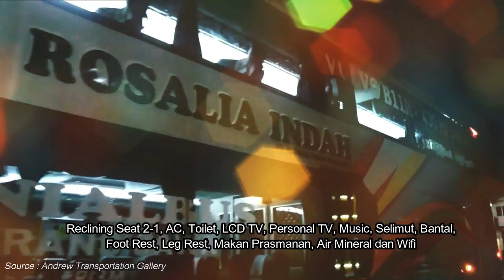KISAH BERDIRINYA PO. ROSALIA INDAH - GREAT PEOPLE INDONESIA | EPISODE #20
Selamat Datang di Channel Great People Indonesia :P.O Rosalia Indah adalah perusahaan otobus tersukses di Indonesia, khususnya di Jawa Tengah. berikut adalah kisah perjalanan berdirinya PO. Rosalia Indah

Great People Indonesia adalah channel youtube yang tayang 1x seminggu. Kami akan membahas tentang orang - orang hebat di Indonesia. mulai dari Pejabat, Artis, Atlet dan Pengusaha.